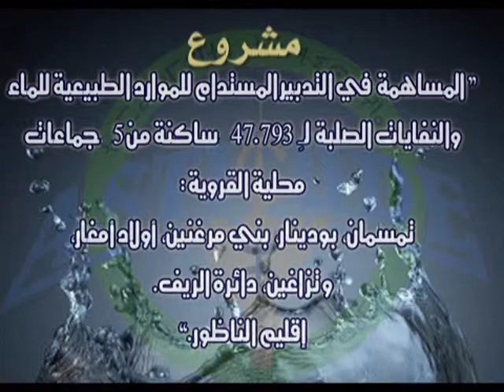Eau Potable ASTICUDE UE